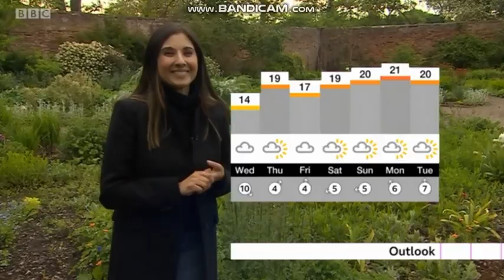Shefali Oza BBC ONE Midlands Today weather May 26th 2021 HD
Shefali Oza is looking wonderful hosting the weather on Midlands Today and now, she is live outside at Middleton Hall near Tamworth in Staffordshire!
NOTE:- That is Rebecca Wood in the studio reading the news at the start.